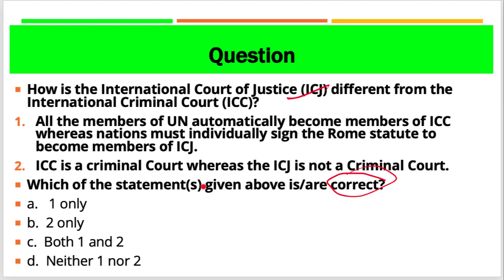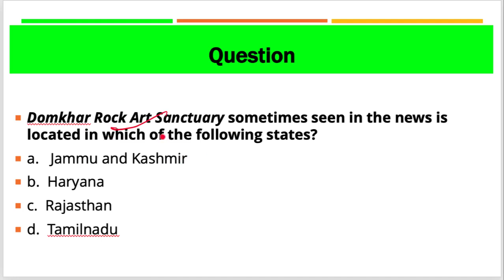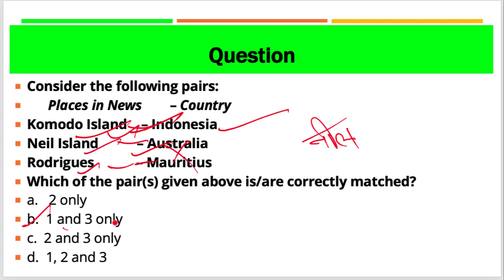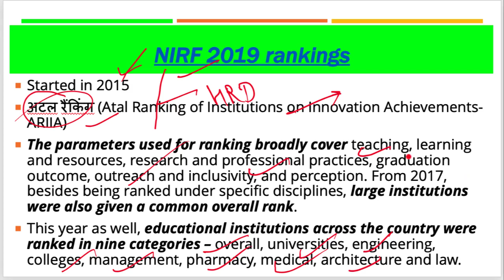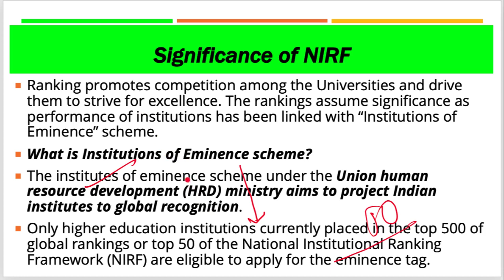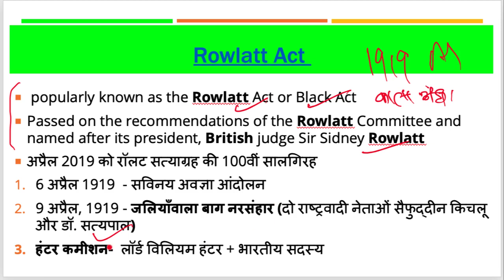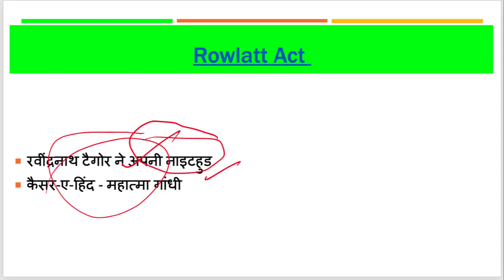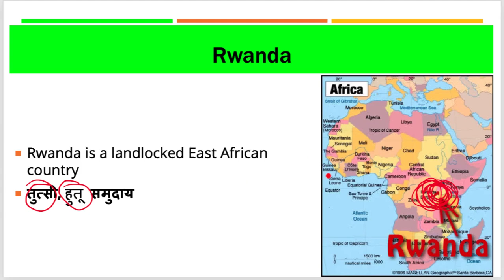10 April 2019, हिन्दी Prelims Updater Series, News Discussion hindu, PIB, Yojana UPSC, CSE, IAS